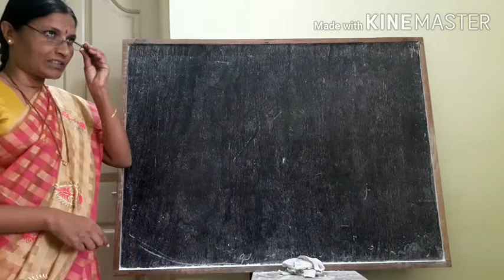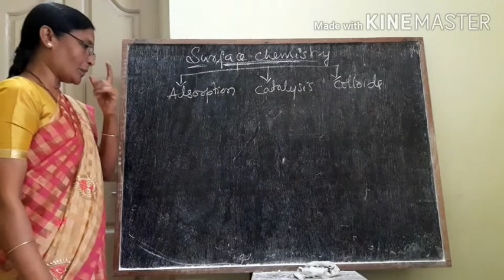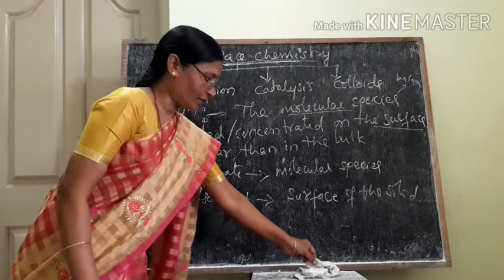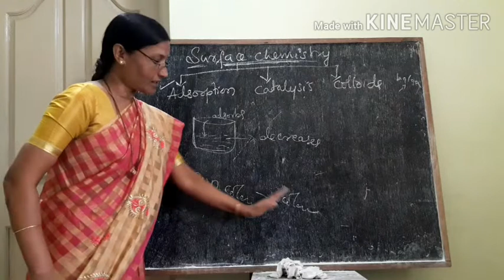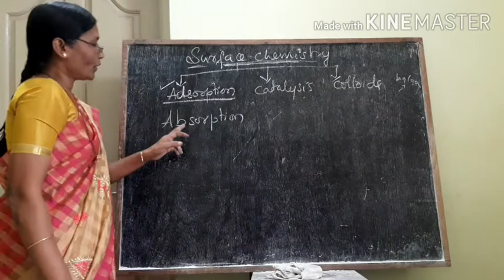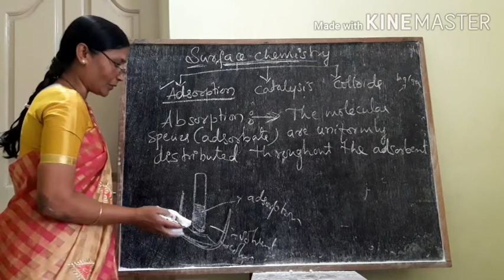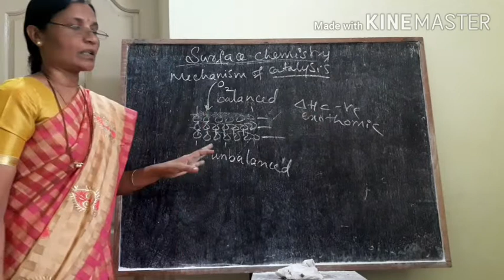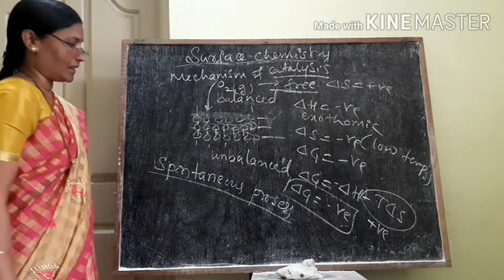Surface chemistry-adsorption CLASS-1